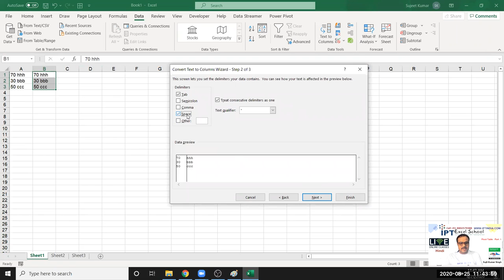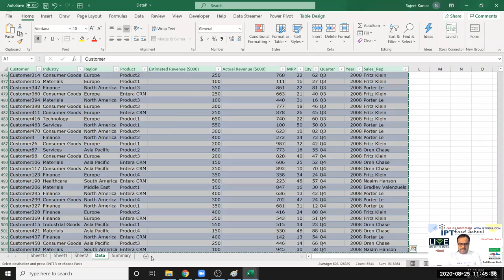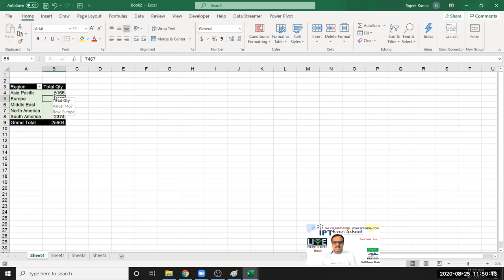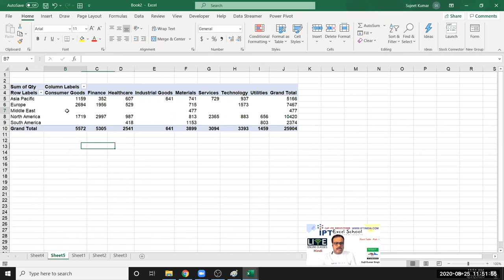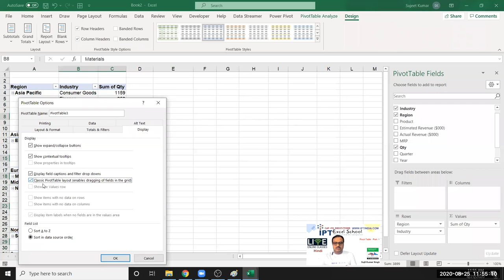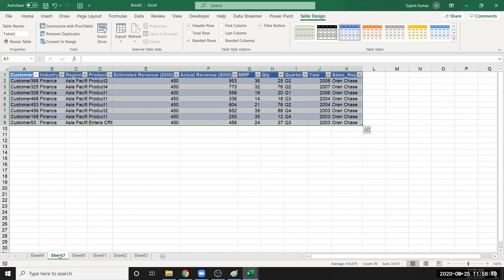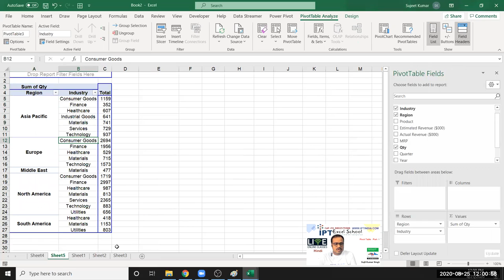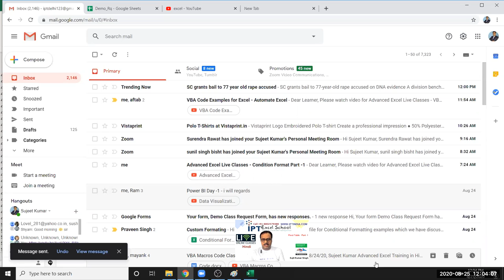How to Create a Pivot Table in Excel: A Step-by-Step Tutorial